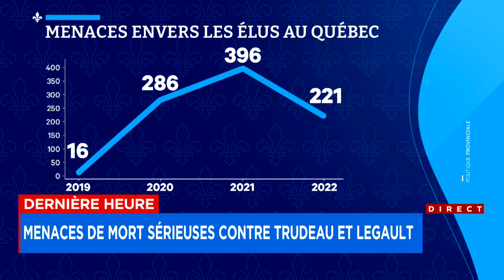Menace de mort contre Legault et Trudeau: le BEI déclenche une enquête - explications